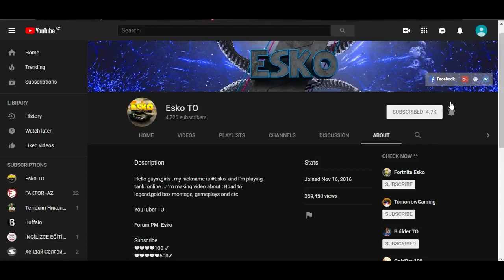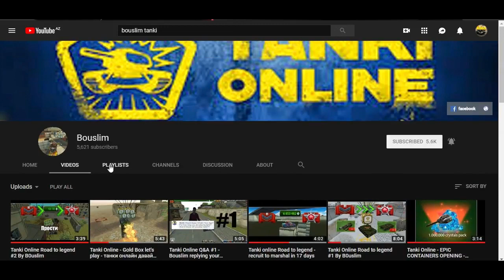Tanki Online Biggest Giveaway !!!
2) Turn On Nodification 🔊

4) Turn On Nodification 🔊

6) Turn On Nodification 🔊